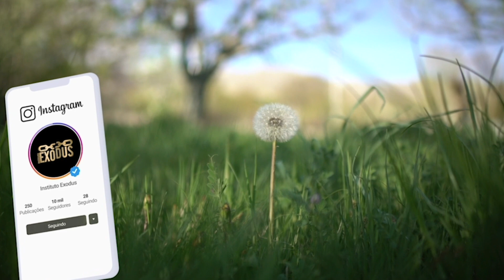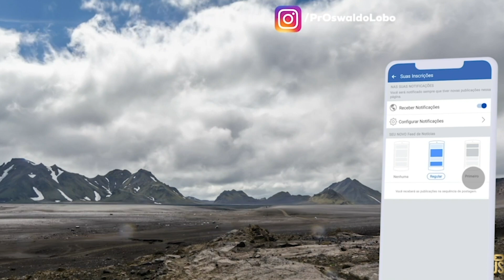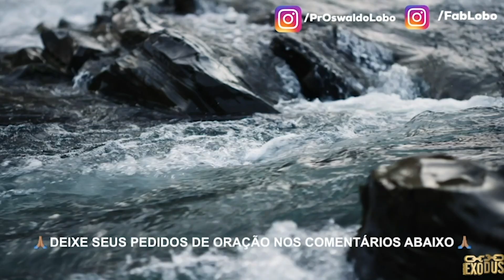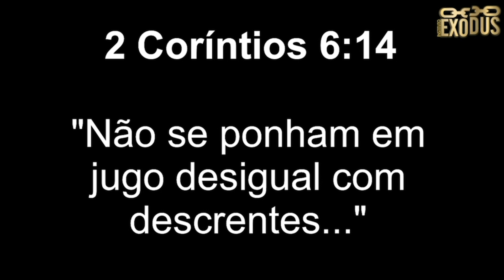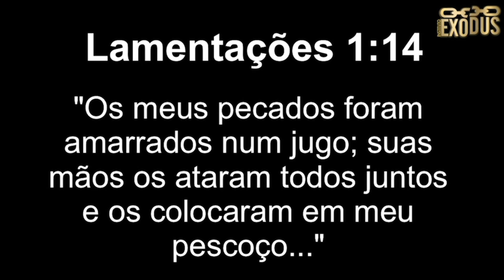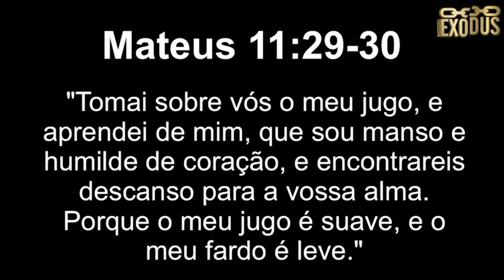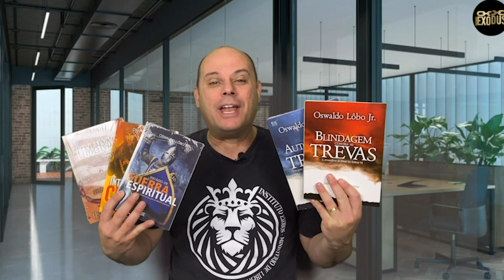CONSAGRAÇÃO ESPIRITUAL - Oração Da Manhã de Hoje